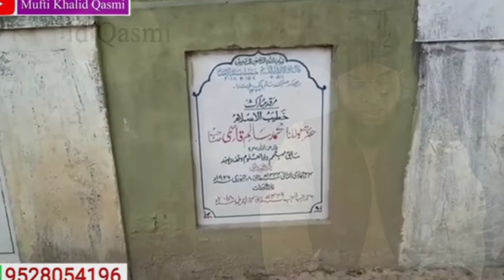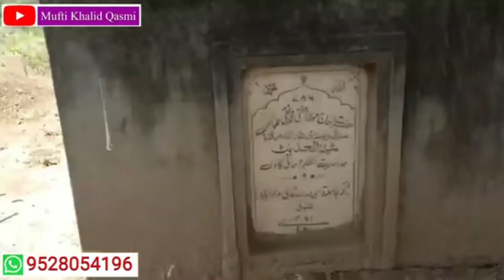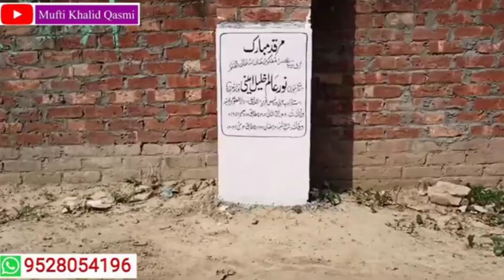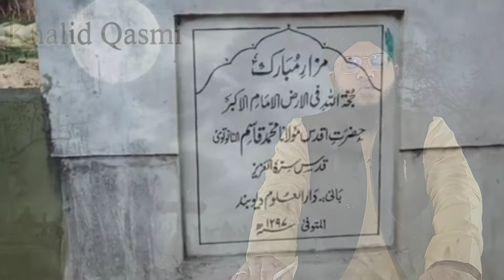Qabar Par Pani Chirakna || क़ब्र पर पानी छिड़कना || قبر پر پانی چھڑکنا ||| Daily Sawal Jawab #11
Quran Ki 6 Aayat Se Ilaj

Muharram Ke Roze Kitne Aur Kab Rakhen?

Maaf Mein Tel Lagane Ke Fayde

Muslim Ladkiyon Ki Gher Muslim Ladkon Se Shadi.

Kalonji se Baal Ka Ilaaj

Darul Uloom Deoband Ke Nayab Mohtamim Ka Inteqal.

Friday Bayan Mufti Khalid Qasmi

قبر پر پانی چھڑکنا